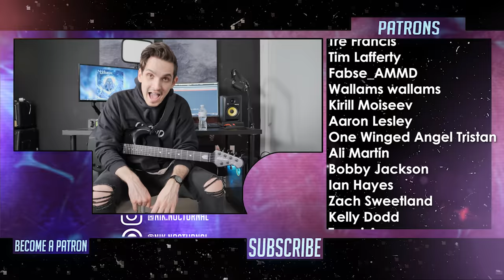All That Remains | Six | (Guitar Cover) Nik Nocturnal + Tabs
Guitar cover of All That Remains' "Six" with on screen tabs!

• Aristides 080R